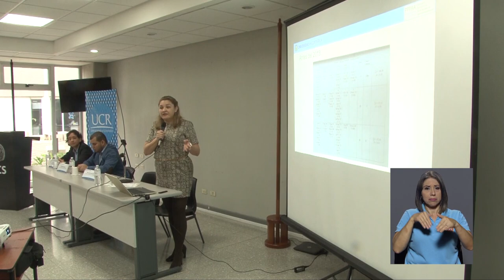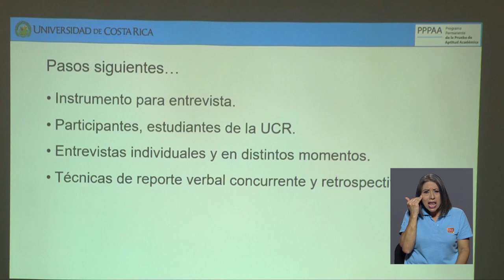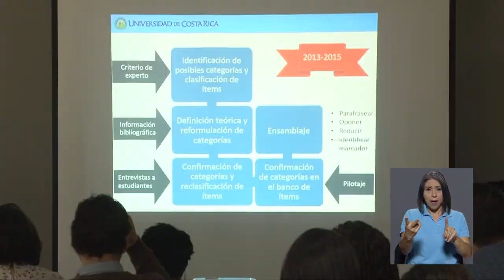Cambios en la Prueba de Aptitud Académica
El Instituto de Investigaciones Psicológicas de la UCR en conjunto con el Programa Permanente de la Prueba de Aptitud Académica, mostraron a la comunidad educativa los resultados de los cambios realizados a la prueba.